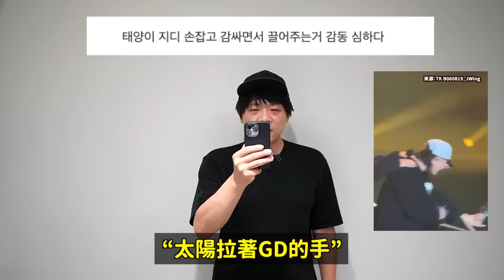LE SSERAFIM恩採貼紙行為 工作人員IG限動引爭議/GD現身太陽演唱會..撕掉舞台｜DenQ